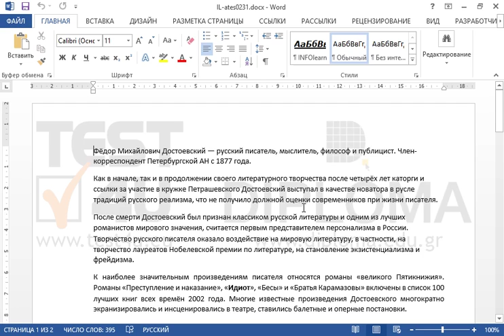Выделите первую строку первой таблицы.